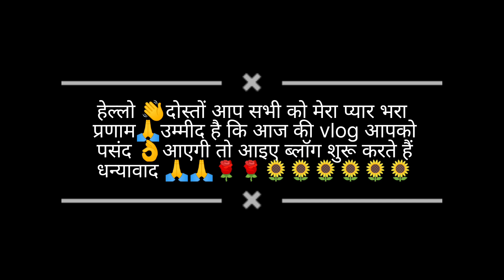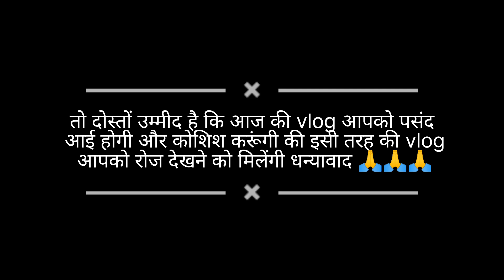फर्राटेदार इंग्लिश के साथ ब्लोग्गिंग करती में क्या ये स्पेशल सब्जी खाई है कैसे बनाते हैं लेंगड़ा